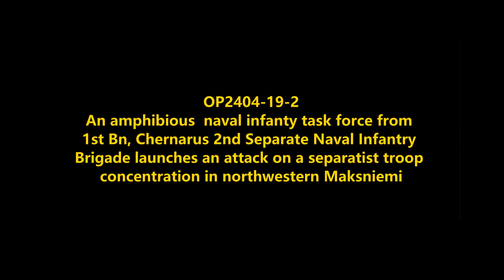Clearing Troops in Maksniemi: Chernarus Naval Forces Amphibious Combat Operations in Maksniemi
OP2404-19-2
An amphibious naval infantry task forces attacks separatist troop concentrations in northwestern Maksniemi.
Mods used (Not a comprehensive list):

RHS GREF
CUP
TPW Mods
Project Opfor
Drongo's Command Enhancement
ASR AI3
Lambs Suppression
Russian Female Voice
Zephik Females
TGM Females
Bloodlust

Terrain: Maksniemi

Why Chernarus?